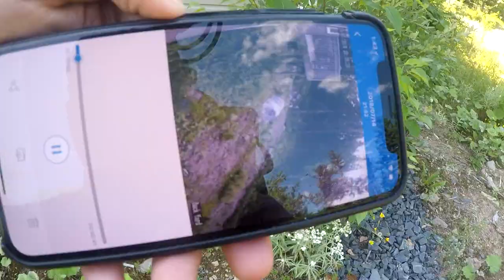Bear In My BackYard! + C63s & Real Estate